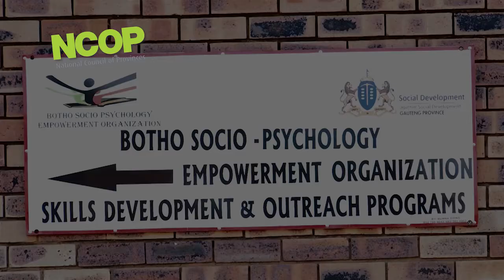Soshad and Botho Socio Psychology Empowerment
"I want to thank you for getting up and working to ensure that marginalisation against people with disabilities is overcome. Some of the problems in our country are created by people being too lazy to get up and work. Happily, this is not the case here," said leader of delegation and NCOP Member, Mr Dumisani Gamede.